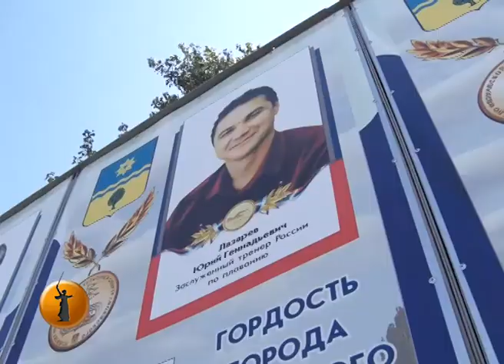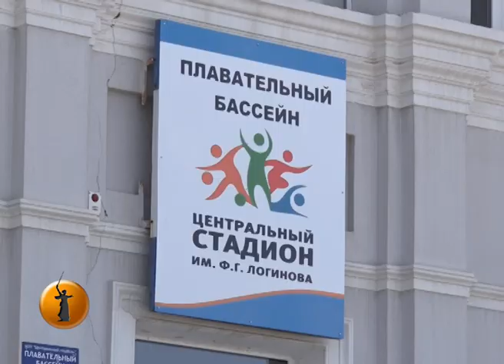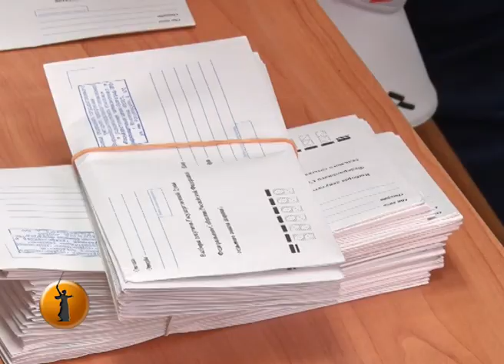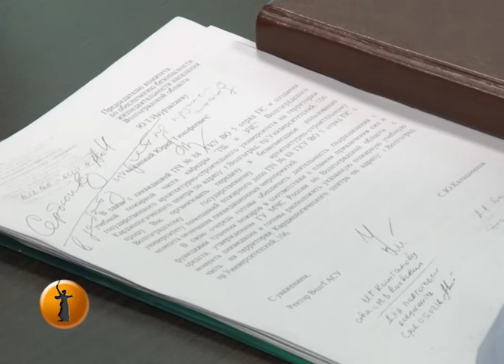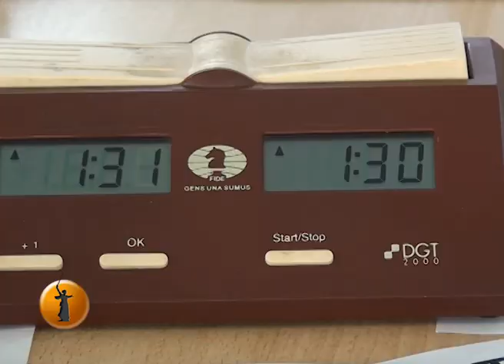В Волгограде ОНФ тушит условный пожар